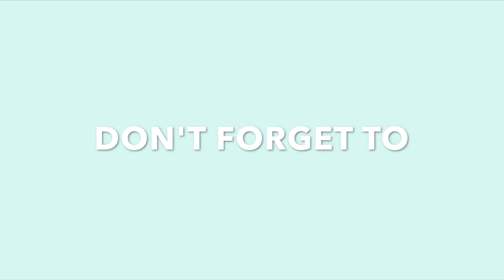DRIVE WITH ME + June 2019 Playlist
Hey guys, welcome to another video, today I’m just showing you guys some pretty cool songs!!